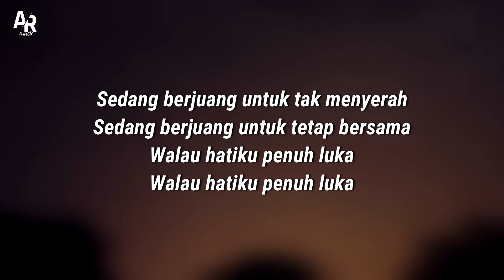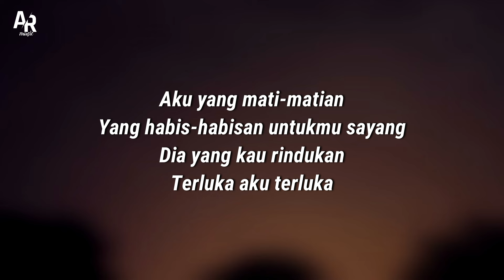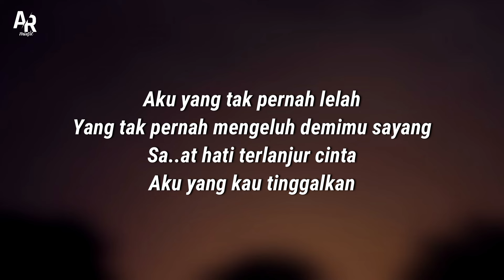Sedang Berjuang - Cantika Davinca(LIRIK)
SEDANG BERJUANG - CANTIKA DAVINCA (LIRIK) | BINTANG FORTUNA

Source : MUARA BINTANG